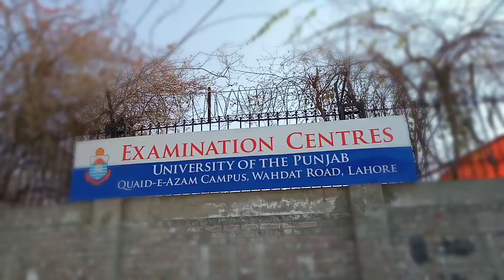Highlights, When i was along with Niki. CSS ka screening day at Examination Centres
It was so busy , hectic and the last day of winters :)